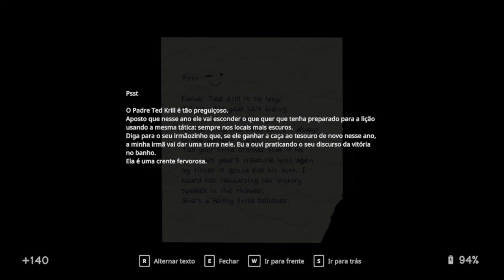IN SOUND MIND - Tsar Bomb!!! - Gameplay em Português (PT-BR) #17